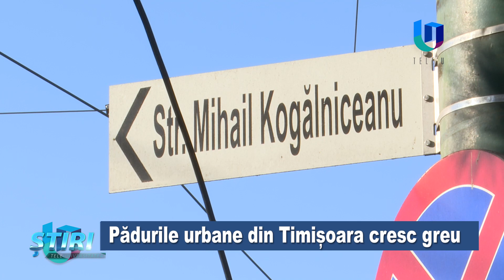Pădurile urbane din Timișoara cresc greu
O pădure urbană în miniatură este ultimul proiect în domeniul spațiilor verzi, câștigător pe bugetul participativ de anul trecut al Primăriei Timișoara, care urmează să fie materializat. Plantarea a început, iar la final ar trebui ca un spațiu de aproximativ 500 de metri pătrați să prindă viață. În urmă cu un an a fost amenajată prima astfel de pădure, însă rezultate concrete întârzie să apară, lucru pe care îl constată și cei ce locuiesc în zonă. Reprezentanții administrației locale spun că mai e nevoie de timp.